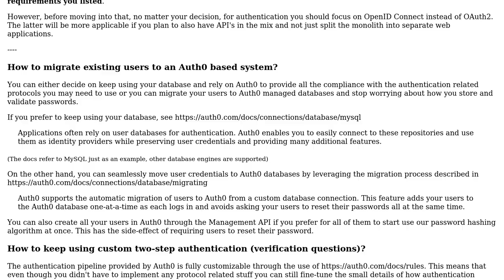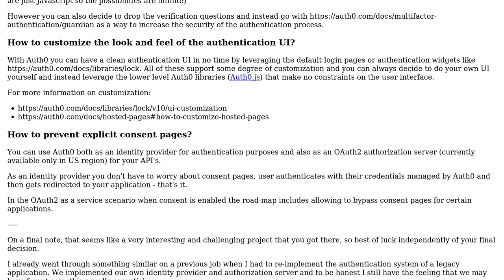Software Engineering: How to migrate existing legacy webapp to use OAuth2?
With thanks & praise to God, and with thanks to the many people who have made this project possible! | Content (except music & images) licensed under CC BY-SA | Music | Images & others | With thanks to user Joao Angelo user Eric B. and the Stack Exchange Network Trademarks are property of their respective owners. You are responsible for your own actions.